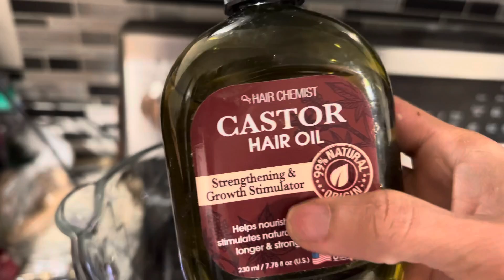1 de marzo de 2022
Tratamiento para el crecimiento del cabello echó en casa